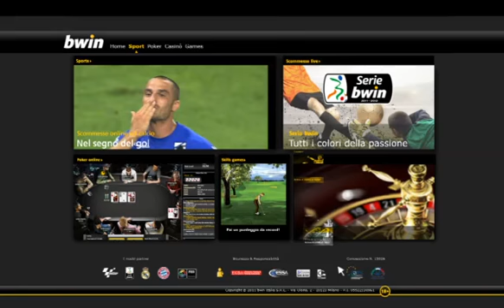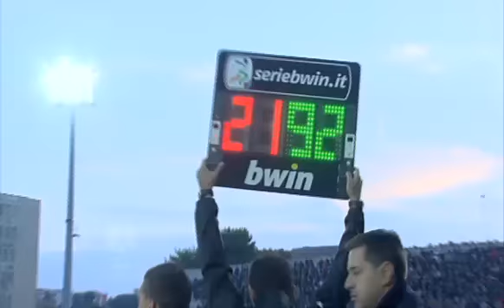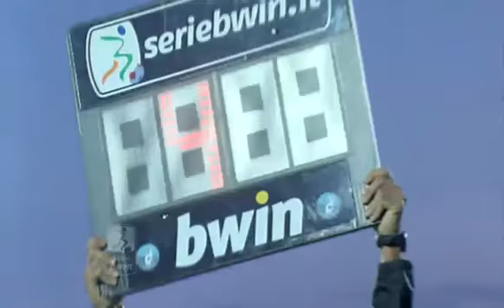Crotone 0-0 Torino 19/11/2011 2011-12 - 16°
19/11/2011 Ezio Scida - Crotone